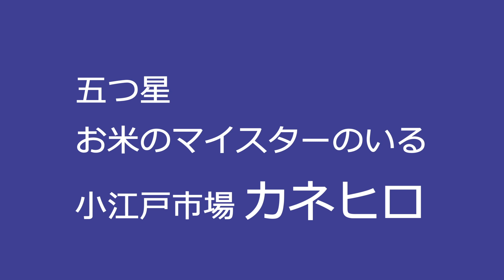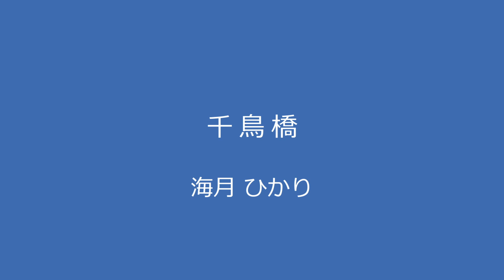『ナックルヘッドのハッピーMONDAYエンタメアワー』2024年4月8日O.A.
「毎週月曜日、夜10時から10時45分まで放送の番組「ナックルヘッドのハッピーMondayエンタメアワー」。パーソナリティはアコースティック音楽ユニットナックルヘッドです。
今、活躍している色んなジャンルのゲストをお迎えし、音楽や演劇、絵画や防災、教育などに関する様々なお話しを皆様に紹介いたします。
また、番組内でのミニコーナー「長瀬の小部屋」では、無邪気なパーソナリティ長瀬がぽちっと呟きます。
そして、『あなたの曲をレコメンド』のコーナーではインディーズで頑張っているミュージシャンの曲を1ヵ月間皆様にお届け致します。
番組への感想、ご意見、こんなジャンルのゲストを呼んで欲しいなどX（旧Twitter）『ナックルヘッドのハッピーMondayエンタメアワー』、Facebook『ナックルヘッド』などにメッセージをお寄せ下さいね!